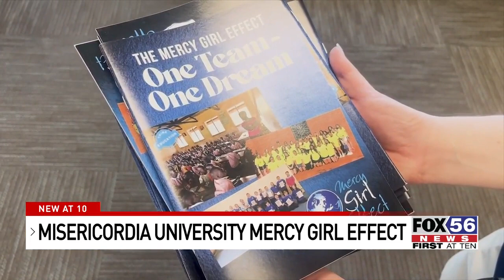Misericordia University raises funds for global 'Mercy Girl Effect' movement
Misericordia University is part of a global movement, you may not have heard about before.

It's called “Mercy Girl Effect”

And the school has just raised $2,000 to bring awareness and funds for young women across the world.